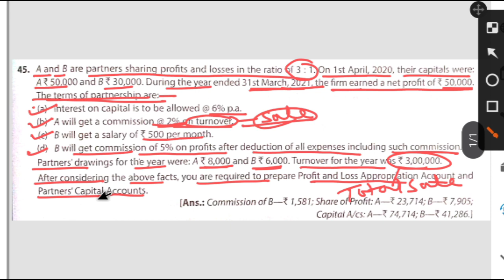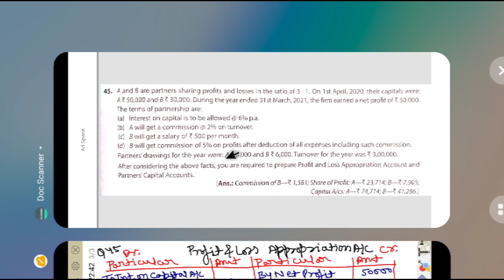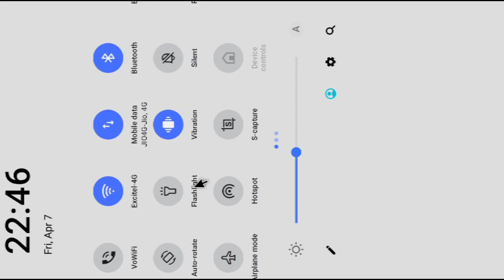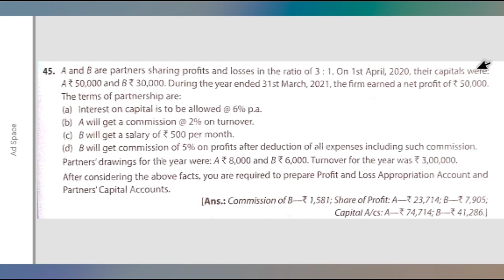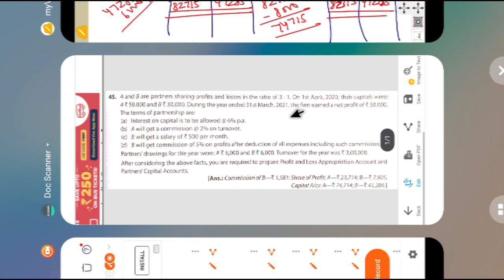Q45 Partnership fundamental Numerical T.S Grewal Q45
Partnership fundamental Numerical T.S Grewal Q45